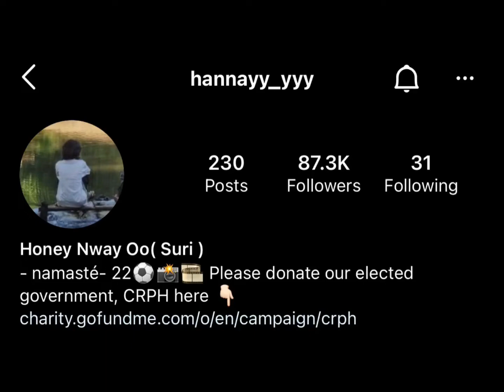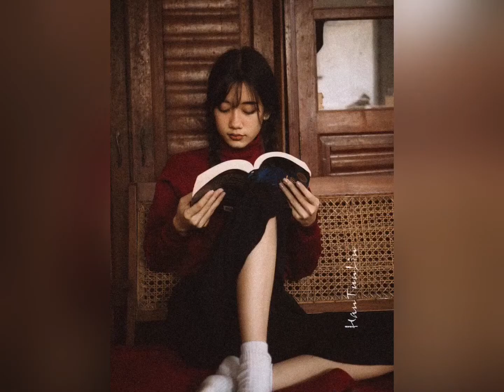Honey Nway Oo - Photo collection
Hi , Guys welcome from my channel 💗

This is my first video of youtube 🤷🏻‍♀️

I want to introduce with Honey Nway Oo 〰️  she is photo model and she is a popular girl in Myanmar ;
She has  a lot of fan  and her instagram follwers is 87.3K ,

photo - crd